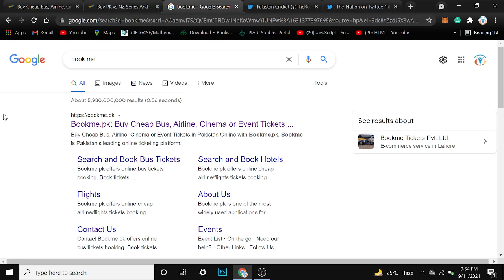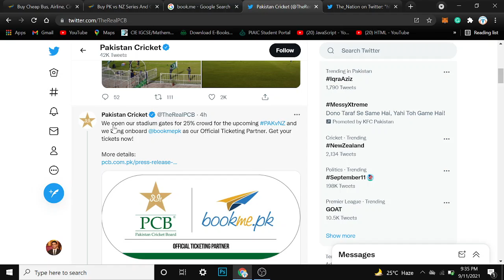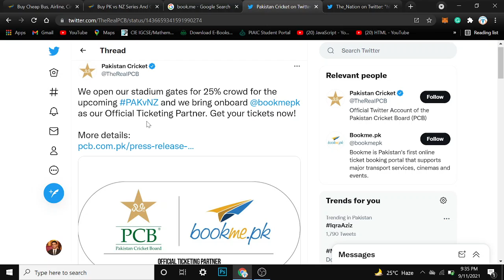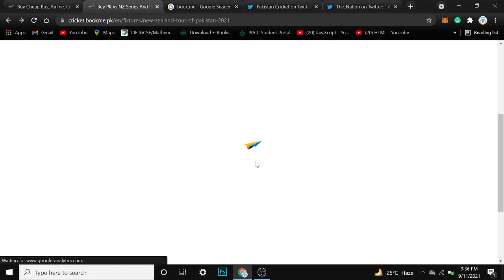How to Book Tickets | Pak VS New Zealand | ODI | T20 | PCB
Bookme.pk appointed ticketing services partner for Pakistan v New Zealand series
Two-year ticketing services agreement to run from September 2021 to September 2023
Tickets for Rawalpindi ODIs range between PKR2000 and PKR1000, while prices for Lahore T20Is fixed between PKR3000 to PKR500; Tickets go on sale late on Saturday
Urdu version of the media release attached here
Lahore, 11 September 2021: Bookme.pk has been appointed as the Pakistan Cricket Board’s ticketing services provider for a two-year period from next week’s ODI series against Pakistan and New Zealand. Through this partnership, Bookme.pk will also be responsible for selling tickets for next month’s men’s and women’s series between Pakistan and England, West Indies’ December tour of Pakistan and visits by Australia, New Zealand and England in 2022.

The 2022 and 2023 HBL Pakistan Super Leagues, as well as men’s and women’s competitions in Pakistan domestic cricket 2021-22 and 2022-23 seasons are also covered in the agreement.

Meanwhile, the PCB has announced that tickets for the ODIs and five-match T20I series will go on sale on Saturday from 3:30pm.

The tickets for the ODIs range between PKR2000 and PKR 1000, while ticket prices for T20Is have been fixed from PKR3000 to PKR500.

PCB Chief Operating Officer Salman Naseer: “We are delighted to have fans back for the Pakistan-New Zealand series and with a quality and renowned tickets service partner in Bookme.pk, we are confident of making the best possible ticketing arrangements for the fans while ensuring their security and comfort in both Rawalpindi and Lahore.

“We have entered into a strategic agreement with Bookme.pk which covers the action packed home cricket season, domestic and women’s cricket for the next two years. While at this stage we can only accommodate 25 percent fans, we are hopeful of providing more opportunities for fans to witness live action in near future.

“The partnership with Bookme.pk will surely help both parties in the longer run, especially once we have overcome the Covid-19 pandemic related challenges, as we keenly look forward to hosting England, the West Indies, the HBL Pakistan Super League and the tour of Australia in what promises to be an absolutely enthralling 2021-22 home cricket season.

“For us the health and safety of the fans is of paramount importance and while we wholeheartedly welcome them back, we request them to strictly follow the applicable Covid-19 SOPs as they enjoy the top quality cricket action.”

Bookme.pk Chief Executive Officer Faizan Aslam: "We are super excited to digitize the ticketing experience of PCB as their official and exclusive ticketing partner till 2023. Bookme is geared up to ensure contact-less and digital services for our cricket fans in these difficult times. PCB's faith in Bookme has been sustained by our performance in the past PSL event, and our team is ready to offer quality service to cricket fans while strictly following the COVID SOPs.

“Bookme has done real-time verification and confirmation of Covid-19 vaccination status with the help of NCOC during the ticket buying process, which is revolutionary and is being done for the first time in Pakistan. Fans do not have to bring vaccination certificates or tickets and the only requirement is original CNIC.”

Ticket sales process for Pakistan-New Zealand ODIs and T20Is:

website or Bookme's mobile applications, M&P courier offices across Pakistan and over the phone. The location of box office sales (match-days) in Rawalpindi and Lahore will be shared in due course.

Online purchases can be made on the following address:

or download Bookme android/iOS app

For purchase through phone the Bookme's helpline needs to be called at: 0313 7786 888

For both the ODIs and T20Is in the enclosures designated as Family enclosures a 10 per cent discount will be offered on purchase of three or more tickets.

Terms & Conditions for spectators:

Only vaccinated individuals will be allowed to purchase tickets.

NADRA-issued Vaccination Certificates must be shown at the time of purchase and when gaining access to the stadium.

Original ID cards are mandatory.

Individuals between the ages of 17 and 18 should be partially vaccinated to access the stadium (must carry proof of partial vaccination).

Wearing of masks will be mandatory.

Tickets are non-transferable.

Anyone violating Bio-Secure protocols is liable to be evicted out of venue.

All of the above terms will apply for Complementary and Hospitality Ticket holders as well.